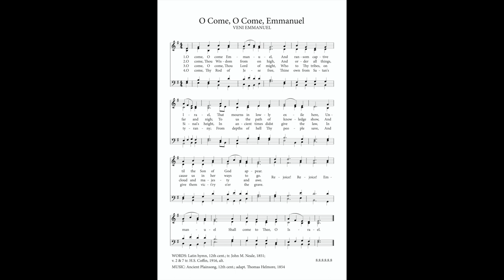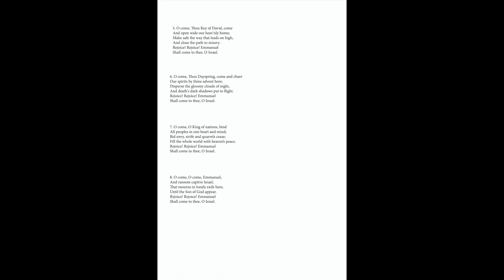O Come, O Come, Emmanuel